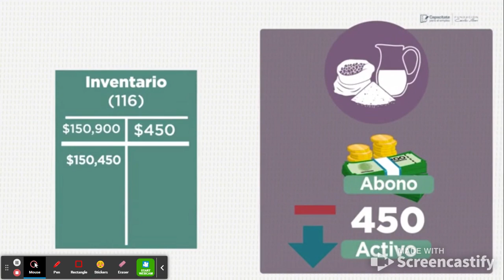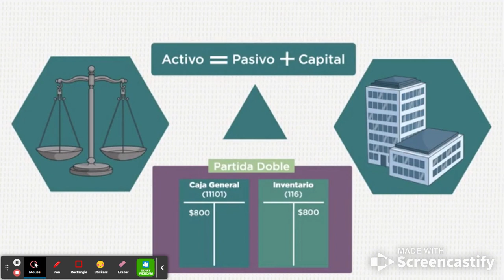partida doble para principiantes 2023.explicacion partida doble 2023